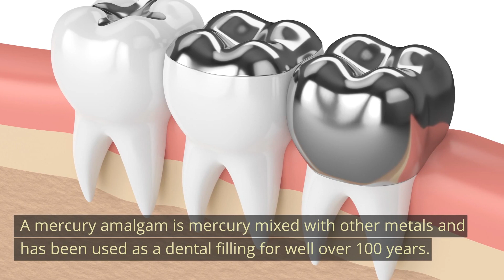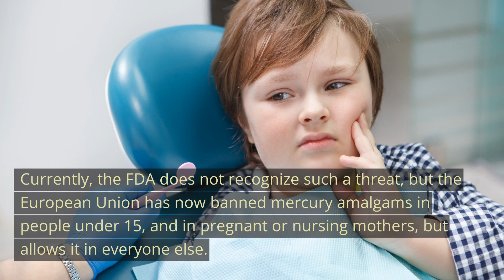"Mercury's Bad Effects on Nerves 💥🧠"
"Concerned about mercury amalgam fillings? 🚫🦷Dr. Vadivel, a board-certified periodontist, here to discuss why you might want to rethink this traditional dental filling. For over a century, mercury amalgam has been used, but recent concerns link it to autoimmune diseases and neurological conditions. 🧐💥 In this series, we'll delve into the risks associated with mercury in dental work and explore safer alternatives like gold and ceramic fillings. 🥇🌿 Learn about the evolving regulations and what they mean for your dental health. Join me as we navigate the best choices for a healthier, happier smile!

"Why avoid mercury dental fillings?"
"What are the risks of mercury amalgam?"
"How safe are mercury fillings?"
"What alternatives to mercury in dentistry?"
"Why did the EU ban mercury fillings?"
"Can mercury fillings affect nerves?"
"What fillings are best for long-term health?"
"Is there a link between mercury and MS?"
"How to choose safe dental fillings?"
"Why is mercury used in dentistry?"
"What are non-mercury filling options?"
"How long do ceramic fillings last?"
"Can dental fillings cause autoimmune diseases?"
"What are the best fillings for children?"
"Why consider gold fillings over mercury?"